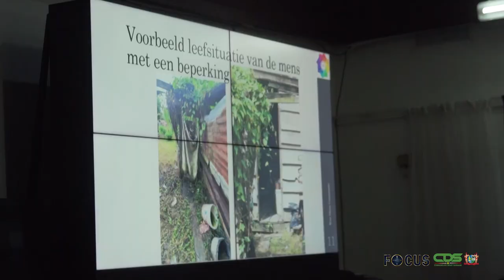FOCUS AFLEVERING 712, DD 08 FEBRUARI 2022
In Focus aflevering 712 worden de volgende onderwerpen belicht:
- President Santokhi informeert volk via interactief programma “Tak’ nanga yu pres”
- Werkgroep 'Brede welzijn voor personen met een beperking’ geïnstalleerd door president Santokhi
- Nederland stelt quarantaineplicht in voor reizigers uit Suriname
- Akkoord voor hervatting werkzaamheden bij RGD
- Minister Levens over onderwijsontwikkelingen tijdens persconferentie
- Minister Mathoera van Defensie houdt Opo Yari Dankdienst